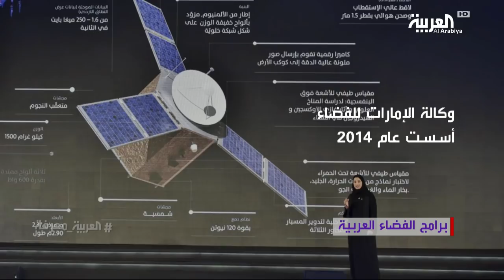شيئا فشيئا الدول العربية تشارك في السباق الفضائي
برامج الفضاء العربية انطلق برنامج الجزائر الوطني عام 2002برنامج مصر الوطني أسس عام 1971مركز تميز الفضاء والأرض في السعودية أسس بشراكة مع معهد كالتيك الأميركيوكالة الإمارات للفضاء أسست عام 2014